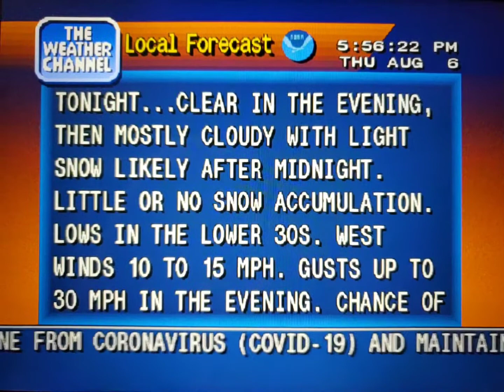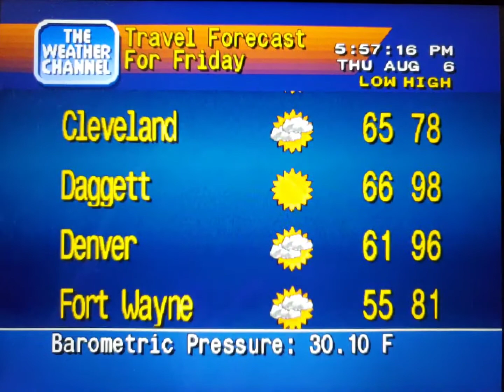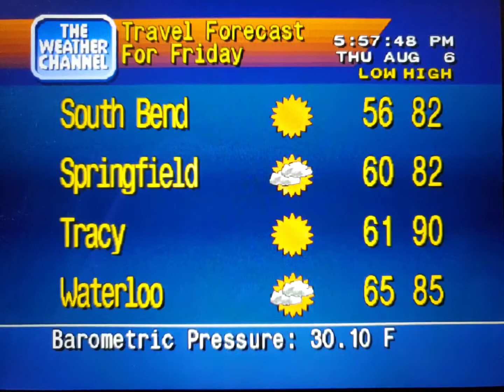WeatherStar 4000 Simulator Aug. 6, 2020 part 2(4)